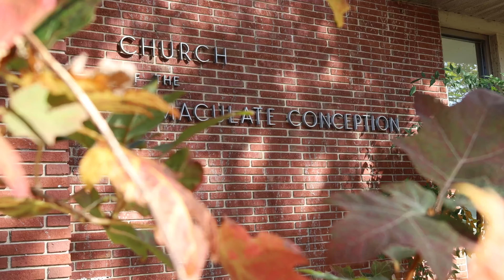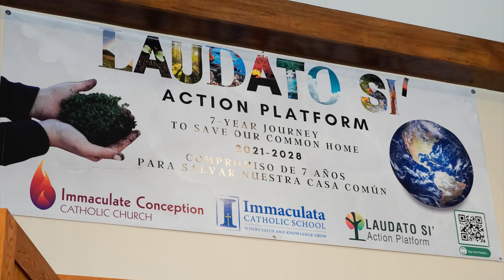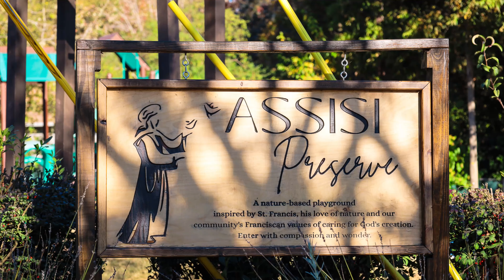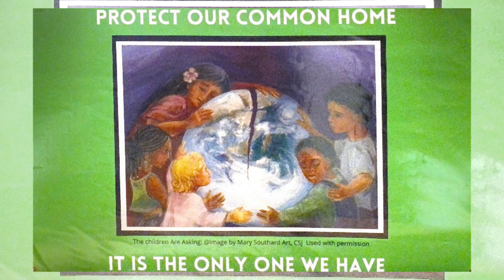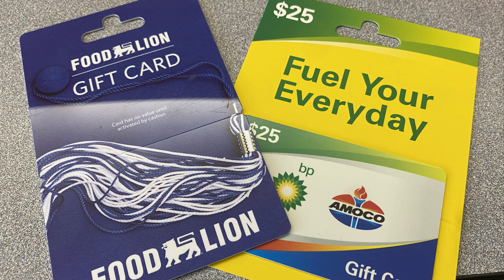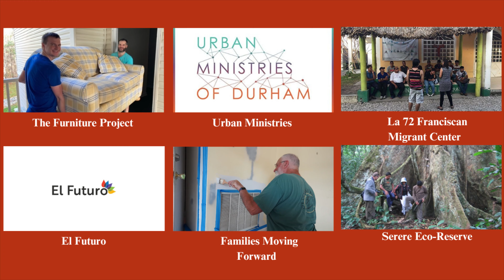Stewardship Renewal 2023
Immaculate Conception Catholic Church, Durham NC